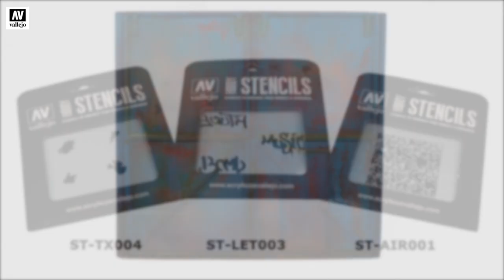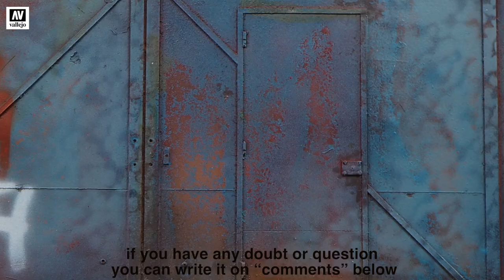Weathering effect with Vallejo Stencils 🇺🇸🇬🇧 🇪🇸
🏆COLORS FOR HOBBY AND FINE ARTS